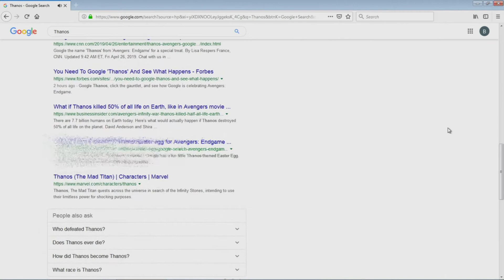Thanos Google art